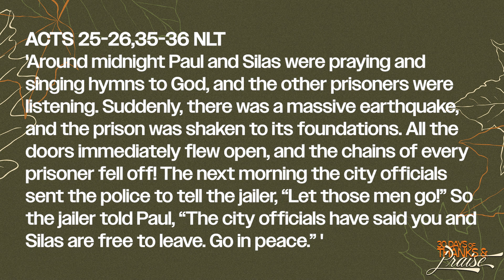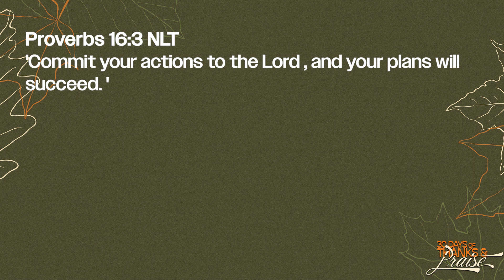Praise Him Because He Is A Way Maker | 30 Days Of Thanks & Praise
To equip and empower people to Be The Church, everywhere they go. To help people Know God, Grow their faith and Go change their world. This is the vision of Be The Church, a movement and new model of church, led by Ben McDonald and based in McDonough, GA.

If you would like to support Be The Church financially and help us continue to share the Gospel you can give online through our website by clicking or Text ‘GIVE’ to to give using your mobile device.